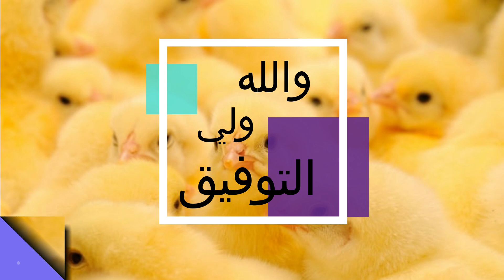أسعار الصيصان ( الفلوس ) في الجزائر يوم الخميس 2023/03/09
وصلي على النبي عليه افضل الصلاة والسلام

أسعار الدجاج اللاحم في الجزائر
أسعار الصيصان
أسعار الفلوس
بورصة الدجاج
بورصة الدجاج اللاحم
بورصة الكتكيت
أسعار الكتكيت